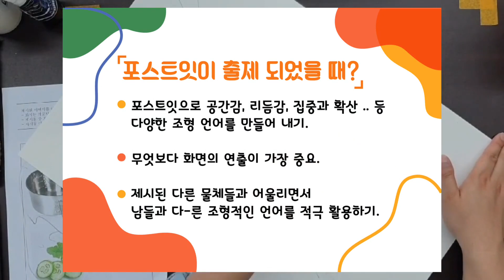[기초디자인] 포스트잇을 쉽게 잘 그리려면 ??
미술대학 입시 기초디자인에 많이 출제되는 포스트잇을 어떻게 칠하면 더 효과적으로 화면에서 나타낼 수 있을지 알려주는 시범영상 !
포스트잇과 같은 면재를 잘 칠하고 싶은 입시생들을 위한 영상입니다 :)